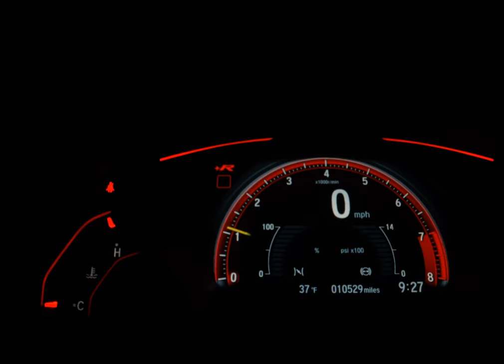FIAT TORO - 2021 - São Bernardo do Campo/SP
A N3 MULTIMARCAS OFERECE TODA LINHA DE CARRO 0KM - ALÉM DE UM GRANDE ESTOQUE DE VEÍCULOS SEMINOVOS.
NOSSOS CLIENTES CONTAM COM A NOSSA TRANSPARÊNCIA E EXCELÊNCIA EM NOSSO ATENDIMENTO.
TEMOS AS MELHORES OPÇÕES DE TAXAS DE JUROS E PARCELAMENTOS, E CLARO A MELHOR AVALIAÇÃO DO SEU CARRO SEMINOVO.
FINANCIAMOS EM ATÉ 60X SEM ENTRADA. FACILITAMOS SUA ENTRADA NO CARTÃO DE CRÉDITO.
ENTRE EM CONTATO COM UM DE NOSSOS VENDEDORES E AGENDE SUA VISITA E CONSULTE CONDIÇÕES.
REFERENTE À CARRO 0KM - OFERECEMOS GARANTIA DE FÁBRICA.
VEÍCULOS A PRONTA ENTREGA ADQUIRIDOS ATRAVÉS DE VENDA FROTISTA E NÃO INCLUSOS IMPOSTOS+TAXAS+EVENTUAIS FRETES NO VALOR FINAL(imagens meramente ilustrativas).

Veículo: FIAT / TORO 1.8 16V EVO FREEDOM
Ano: 2021/2021
Combustível: FLEX
Portas: 4 PORTAS
Câmbio: Automático
Cor: PRATA
KM: 24.323

✅ Air Bag
✅ Alarme
✅ Ar Condicionado
✅ Ar Quente
✅ Capota Marítima
✅ CD e MP3 Player
✅ CD Player
✅ Desembaçador Traseiro
✅ Direção Hidráulica
✅ Disqueteira
✅ DVD Player
✅ Encosto de Cabeça Traseiro
✅ Farol Xenônio
✅ Freio ABS
✅ GPS
✅ Protetor de Caçamba
✅ Rádio
✅ Rádio e MP3
✅ Retrovisor Fotocrômico
✅ Retrovisores Elétricos
✅ Teto Solar
✅ Tração 4x4
✅ Travas Elétricas
✅ Vidros Elétricos
✅ Volante com Regulagem de Altura
✅ Limpador Traseiro
✅ Rádio e Toca Fitas
✅ Kit Gás
✅ Air Bag Lateral
✅ Kit Multimídia
✅ Trio Elétrico
✅ Piloto Automático
✅ Farol de Neblina
✅ Entrada USB
✅ Aerofólio